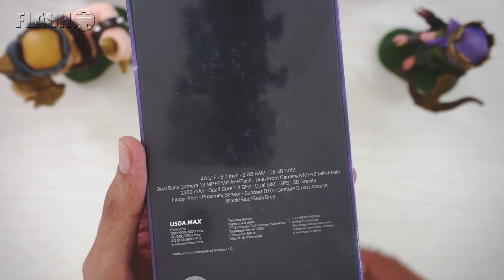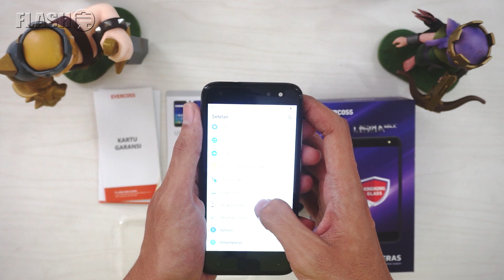SMARTPHONE QUAD CAMERA!! Unboxing Evercoss A50A Max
INI GILAK!!
SMARTPHONE CUMAN SEJUTAAN TAPI 4 KAMERA!!

One Stop Solution Shopping :
Visitel
Jalan Monjali no 8A